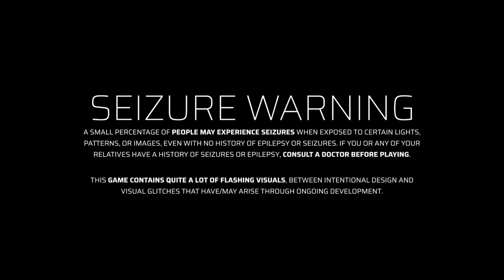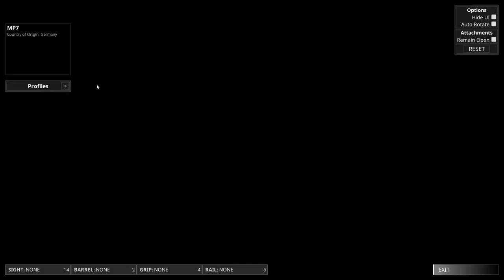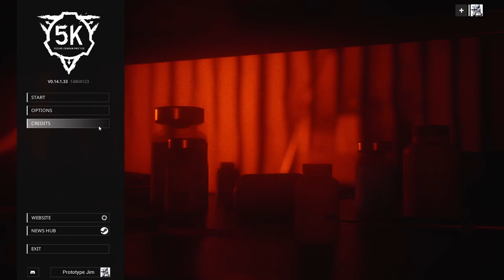What The Hell This games Intensity Just Went From 3 To 8 - SCP 5K Chapter 3 Area 12 Part 2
This video in my playthrough of SCP 5K watch and i show fear and panic shoot at everything to try to make it through the level. i play on area 12 where im a Anti Foundation alliance operative raiding Area 12  hope you enjoy